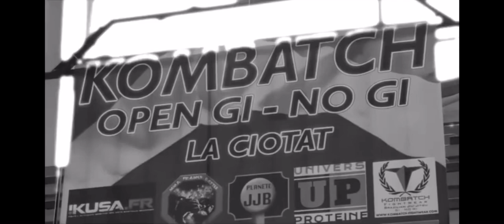OPEN KOMBATCH Christian Rodrigues HighLight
Une séquence des takedowns + submissions from half guard .